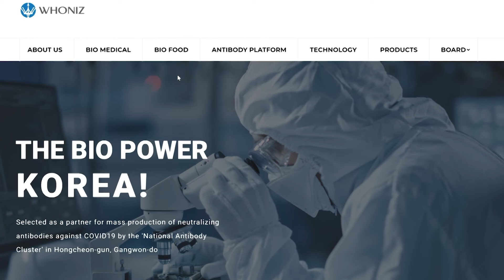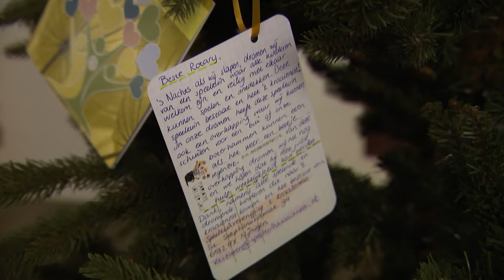GLD Nieuws 3 november 2024